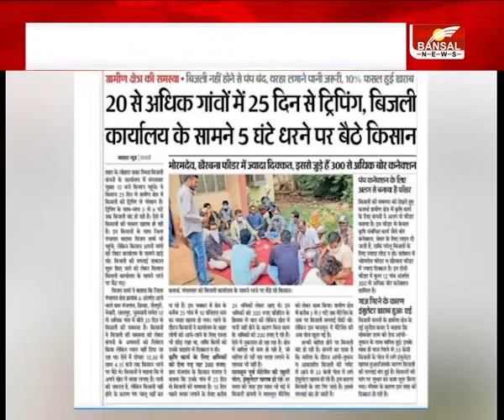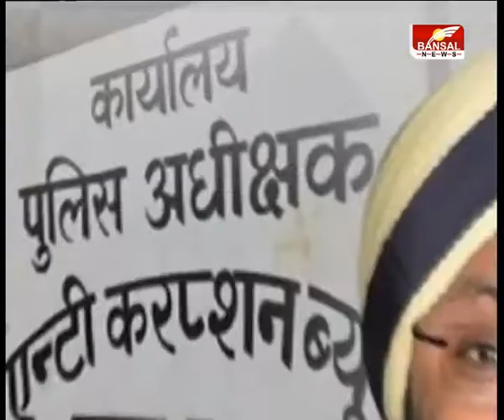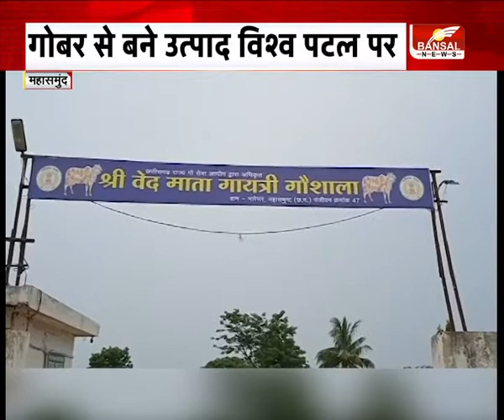छत्तीसगढ़ की बड़ी खबरें । CG Latest News Today । Chhattisgarh News । BansalNewsLive । 10 July 2021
छत्तीसगढ़ की बड़ी खबरें , CG Latest News Today , Today News, 10 July 2021